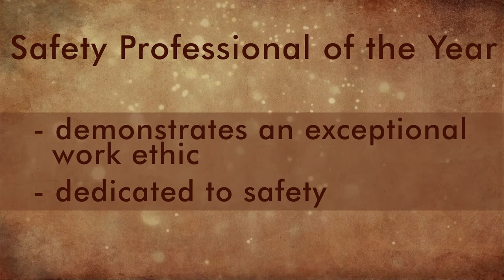ASLRRA 2018 Safety Professional of the Year Mitch Harris